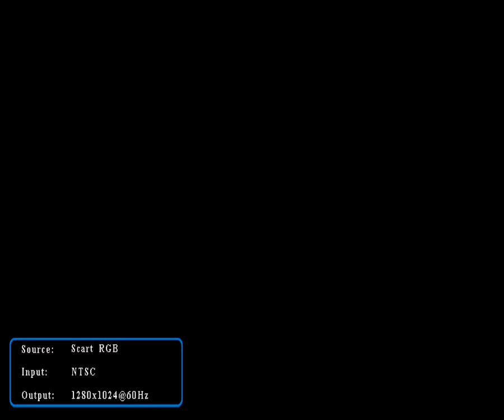Sega Rally Championship (Sega Saturn)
Another classic SEGA racing title ported from the arcade, this time with a rally theme! One cool feature is that they used officially licensed cars for this game. I wish I was better at it! Played on an actual console.